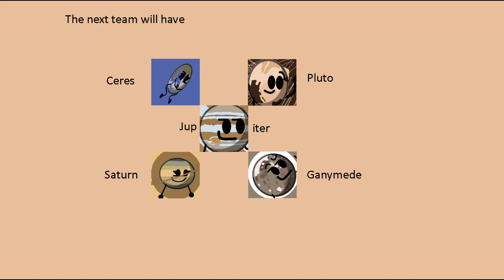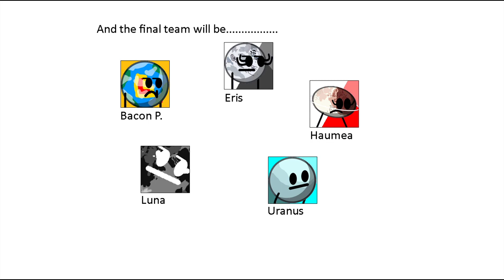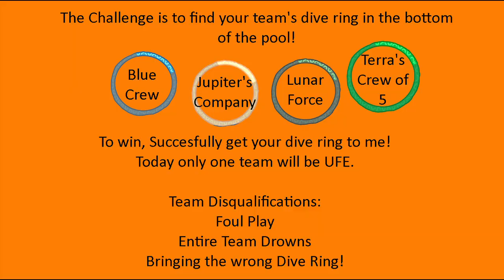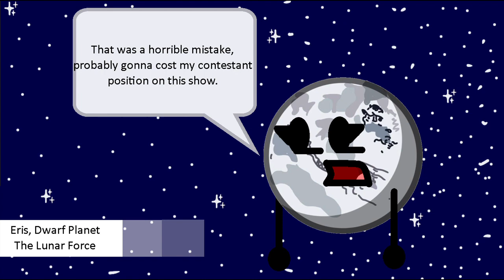OS 1 - The beginning